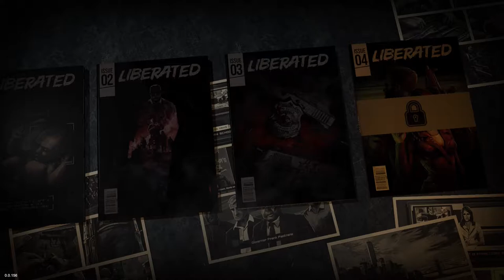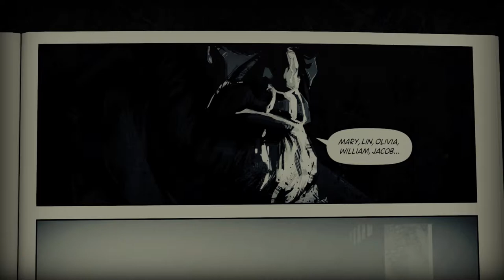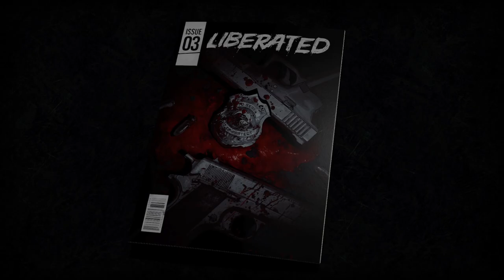Liberated - #3 | PARKING LOT... PARTY?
After some interrogation, we find ourselves in some sort of parking lot... party? maybe? There is no guarantee that this report is accurate but we will see. Enjoy!